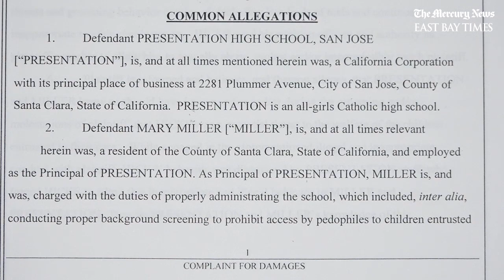Presentation High lawsuit alleges girls school ignored sex abuse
Scandal at Presentation High: First lawsuit alleges girls school ignored sex abuse of theater student.  Attorney Ken Turek holds a press conference on Aug. 10, 2018 in San Jose reagrding the lawsuit he filed on behalf of a former Presentation High School student claiming that the school and Principal Mary Miller did not effectively respond to the student’s reports that she was sexually abused by a former theater director.

Video:  LiPo Ching/Bay Area News Group

LET’S CONNECT
Mercury News

CAPTION:
Read more about what a 7.0 earthquake on the Hayward fault could do the Bay Area, the 125 miles of possible new express-carpool lanes and the death of a major housing bill.